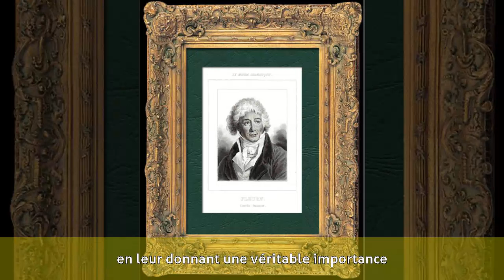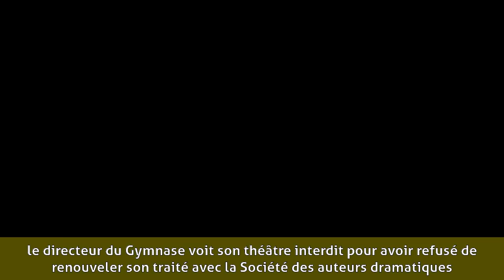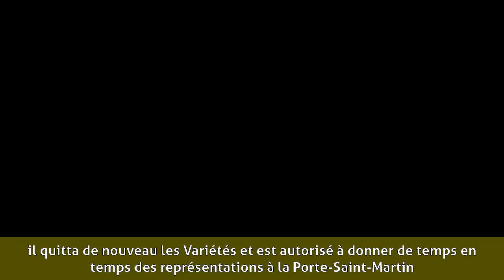Hugues Bouffé - Biographie